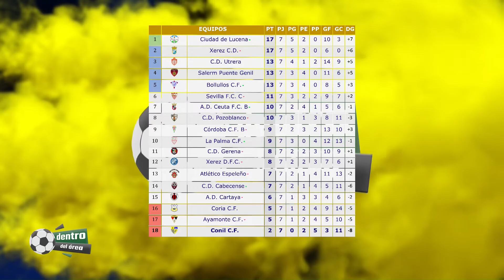38 DENTRO DEL AREA (CONIL CF) 23/10/2023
El análisis del partido de la jornada con los protagonistas en Dentro del Área (edición Conil CF).